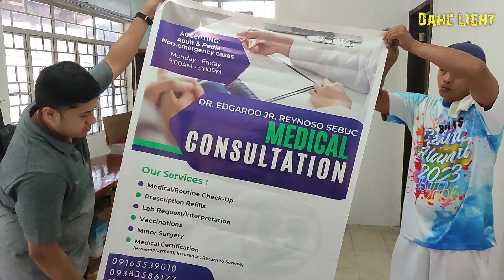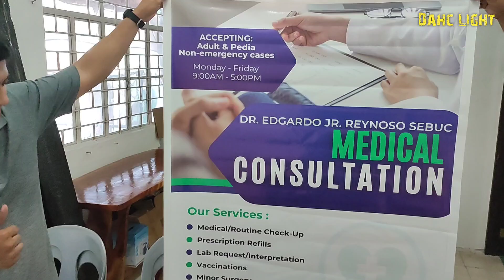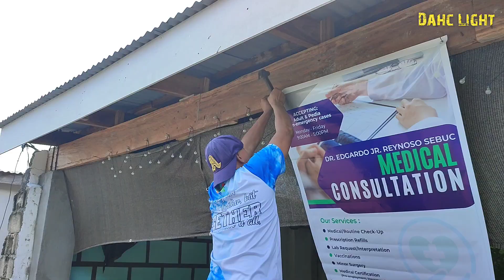May malapit ng Clinic sa San Narciso, Quezon